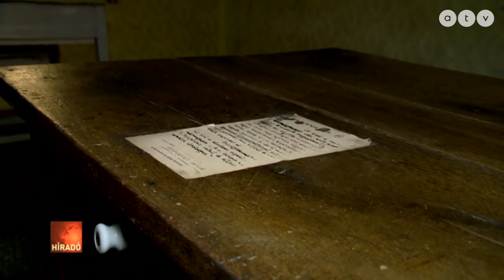A kommunizmus áldozataira emlékeztek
Hétfőn volt a kommunista diktatúrák áldozatainak emléknapja. 1947-ben ezen a napon tartóztatták le és hurcolták el jogtalanul a szovjet hatóságok Kovács Bélát, a Független Kisgazdapárt főtitkárát.